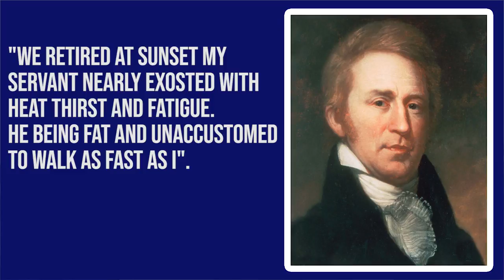Who Was York?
When I moved to Oregon I learnt a lot about the Lewis and Clark expedition. There was one man who was rarely mentioned though. York, Clark's slave, travelled farther than any African American at that point in history.

He may also have been the first African American to vote on an equal footing with European settlers. His story is a really fascinating piece of history so I thought I'd share it with you all.

Image Map of the southern states of America, comprehending Maryland,
Virginia, Kentucky, Territory sth of the Ohio, North Carolina, Tennessee Governmt.,